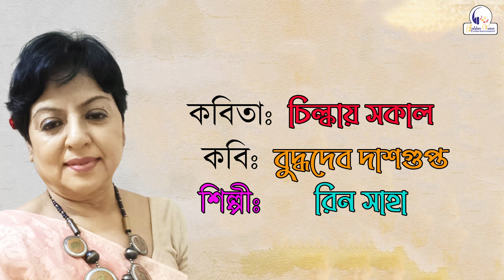Chilkay Sokal | Rin Saha | Buddhadeb Dasgupta | Golden Voice Entertainment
Poem - Chilkay Sokal (চিলকায় সকাল)
Poem by - Buddhadeb Dasgupta
Singer - Rin Saha
Music Label - Golden Voice Entertainment